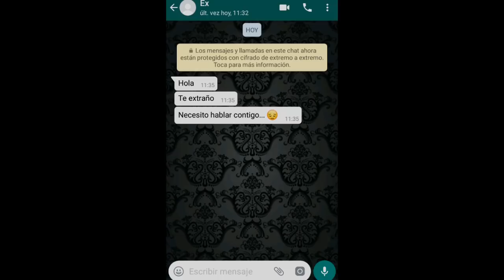QUÉ HACER CUANDO TU EX TE BUSCA